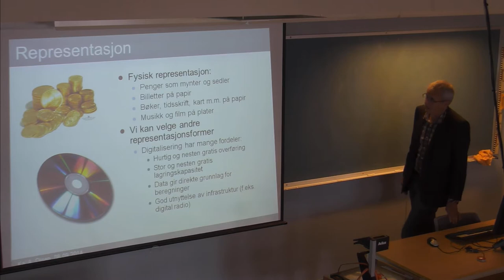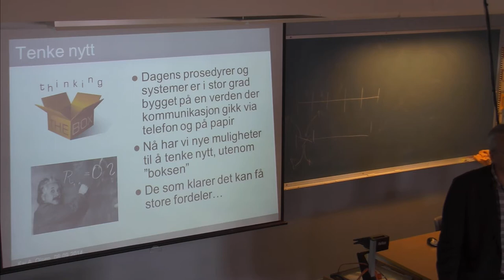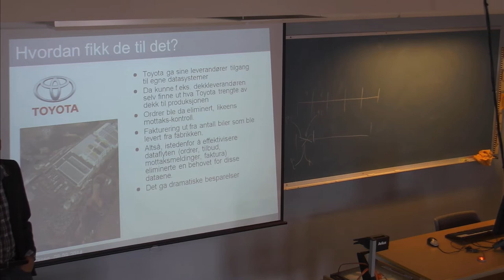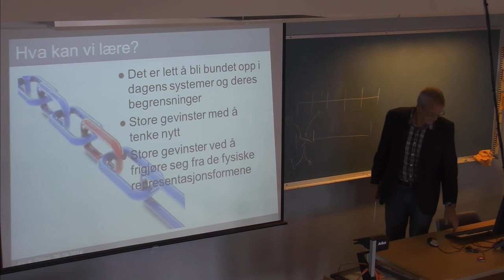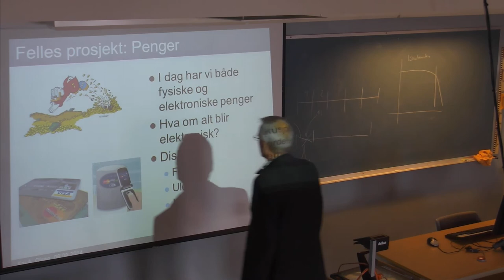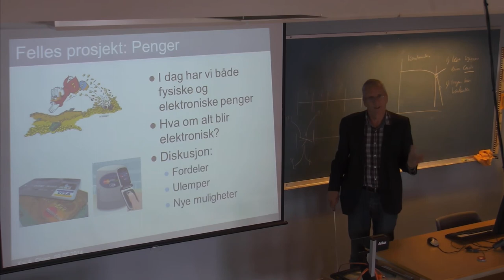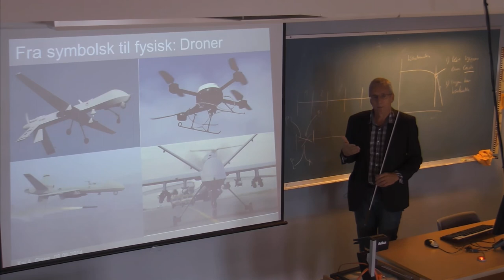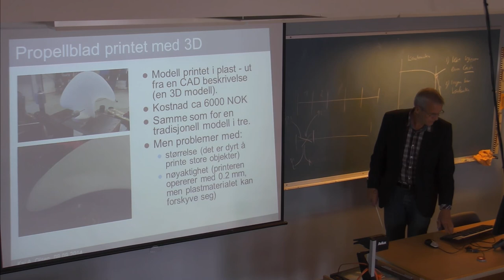01-F-09 Forelesning IBE110 (08. sept. 2014)